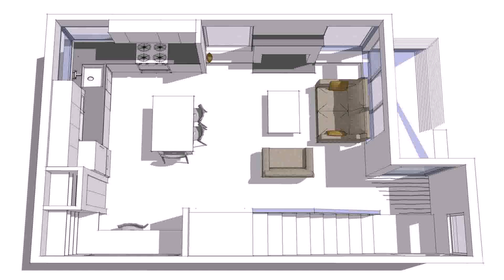Small Cabin Cottage House Plans (see description)